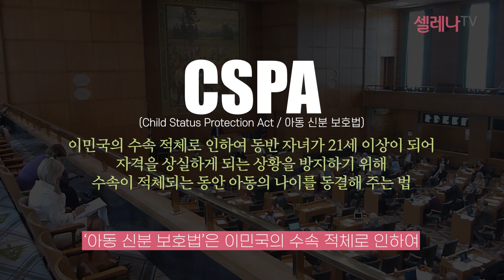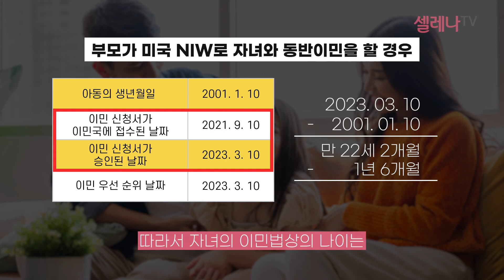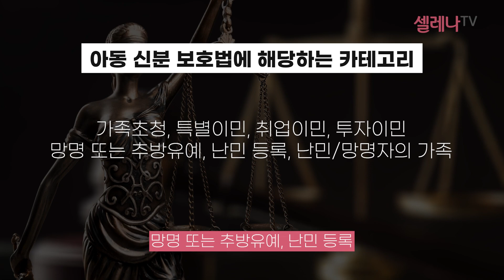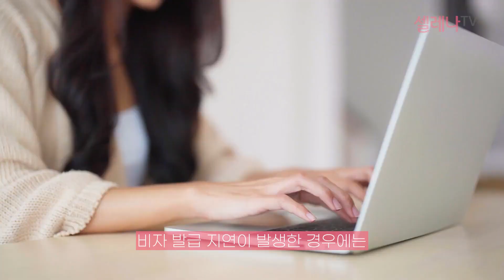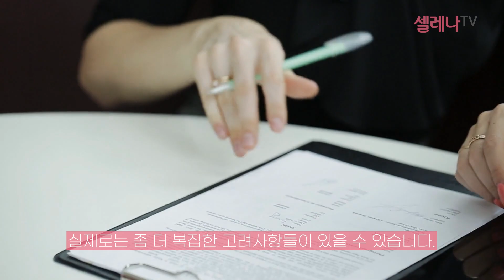아동 신분 보호법 (CSPA, Child Status Protection Act), 미국 이민 변호사가 정확하게 알려드립니다. / 셀레나이민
아동 신분 보호법 (CSPA, Child Status Protection Act)에
관해서 이지영 미국 변호사님이
자세히 설명해주셨습니다.
더 궁금한 점이 있으시다면
언제든 미국투자이민 전문 셀레나이민으로 연락주세요.
정확하고 친절한 상담 약속드립니다.
감사합니다.

ㅡ